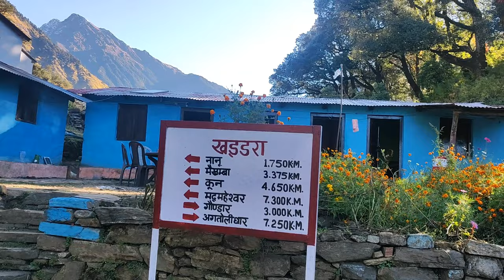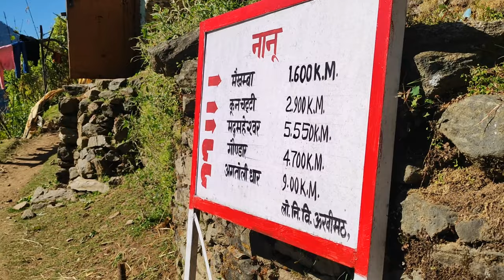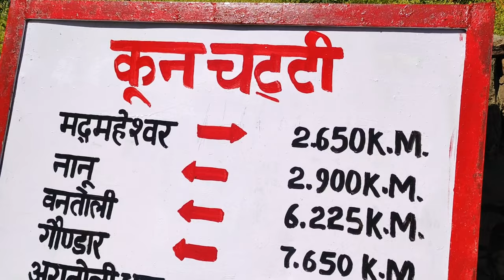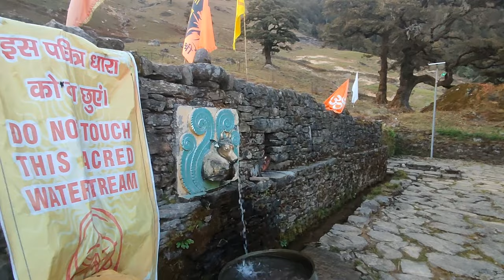মদমহেশ্বর ট্রেক part 2 // Bantoli to MADMAHESEAR// October, 2023 // madmaheshwar the Second kedar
মদমহেশ্বর ট্রেকের বিস্তারিত তথ্য // October, 2023 // madmaheshwar the Second kedar //

we can organize any kind of group tour and trekking

Watch:

 • My Path — Next Route |...

you can make contact with me  for haridwar hotel booking